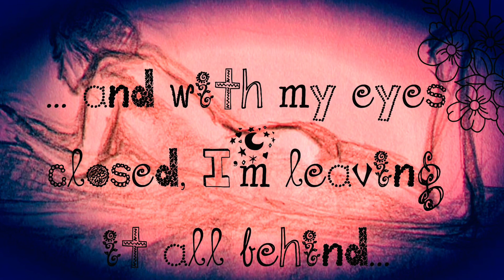UNDER the IVY … 🍃✨🤍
Thank you for hearing me sing to you…